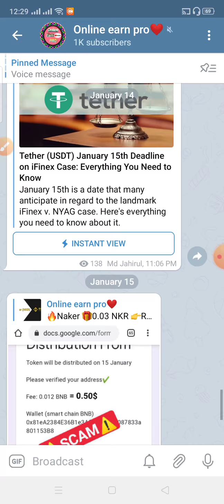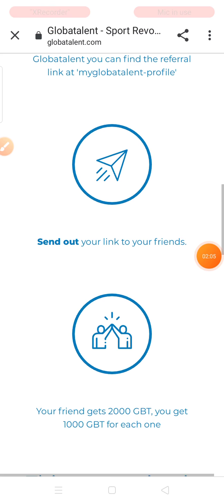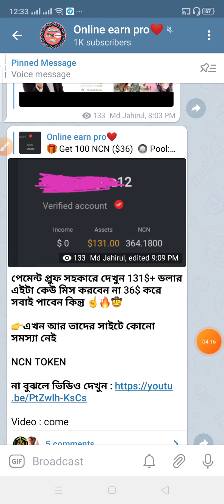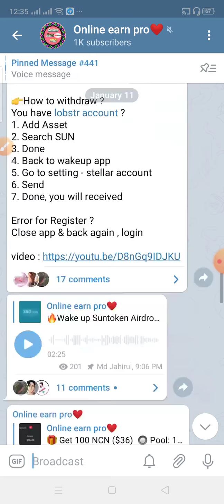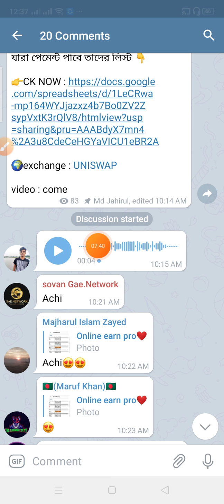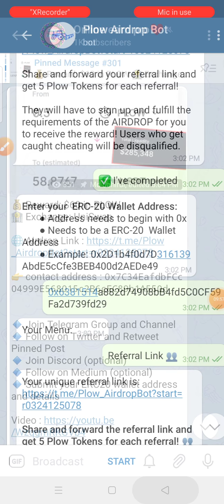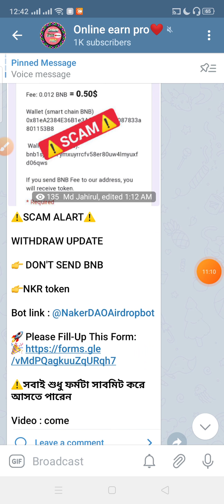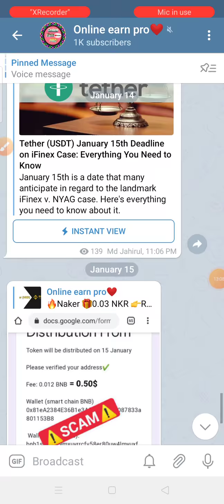190$ payment proof সহ খুব গুরুত্বপূর্ণ কিছু আপডেট। and new airdrop। How to make money online 2021।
190$ payment proof সহ খুব গুরুত্বপূর্ণ কিছু আপডেট। and new airdrop। How to make money online 2021।

tnx